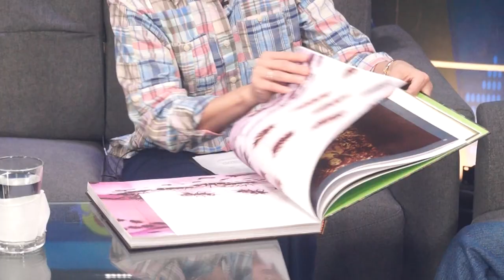Junyee - August 19, 2018 Art2art Episode